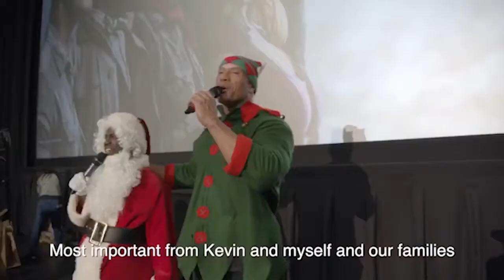Bout that life 🧝🏾‍♂️🎅🏿🎄The Dwelf and brother @kevinhart4real aka “Big Santa” | The Rock Stories